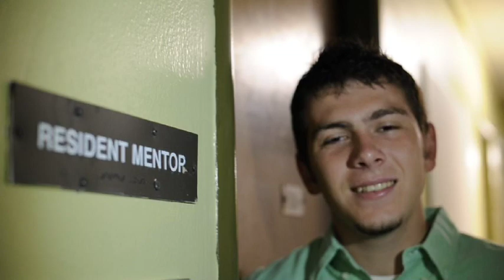2011-12 Homecoming Court: Jordan Honeysett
Hi, everyone! My name is Jordan Honeysett, and I am honored to represent all of the alumni, students, faculty and staff at Michigan State on Homecoming Court.  MSU has presented me with many opportunities to positively impact the world we live in through learning, service and leading.  Being a Spartan has changed my life. Go Green!

To learn more about Honeysett and the other members of the 2011-12 MSU Homecoming Court, check out the Homecoming Blog